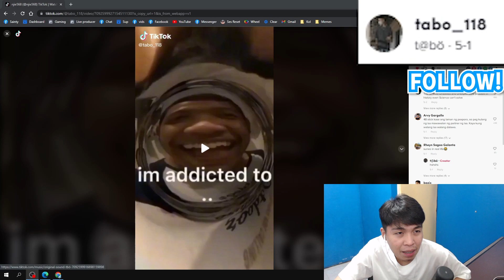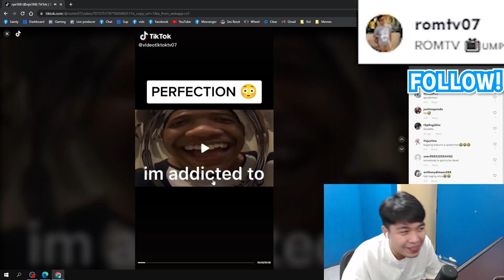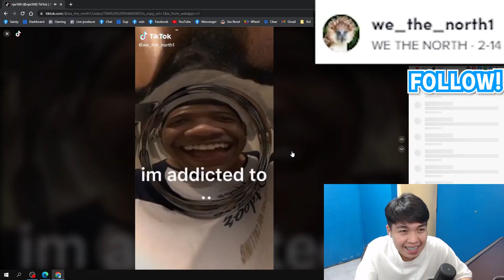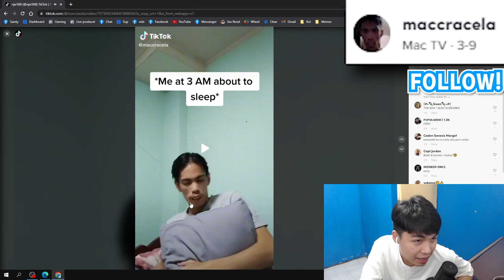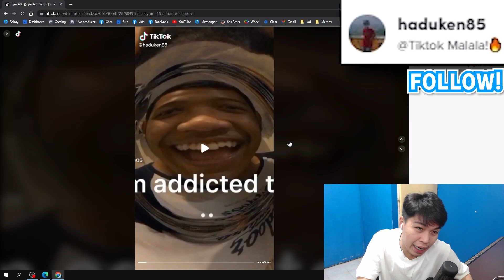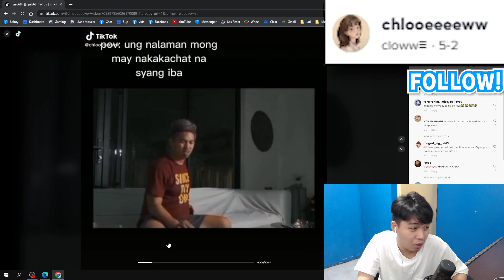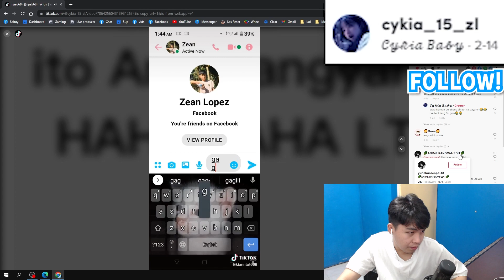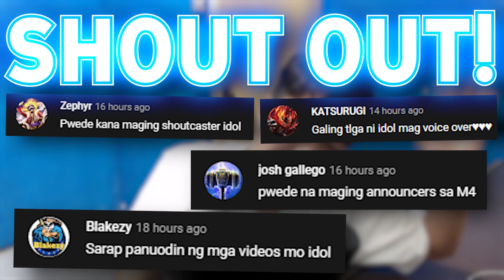IBA KA TALAGA IDOL CONG TV At Pag Tumawa Ka Talo Ka Hahaha